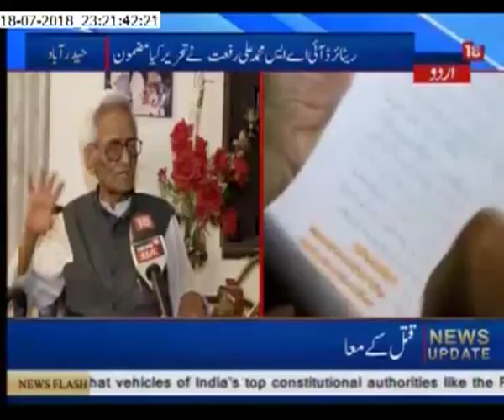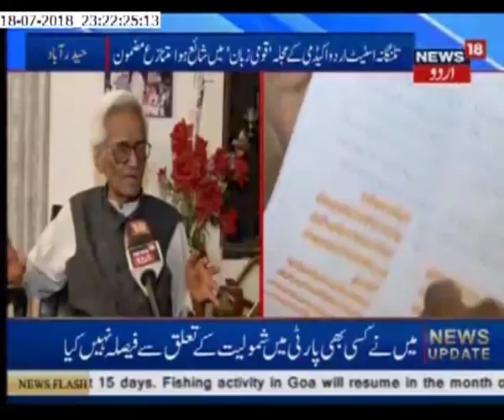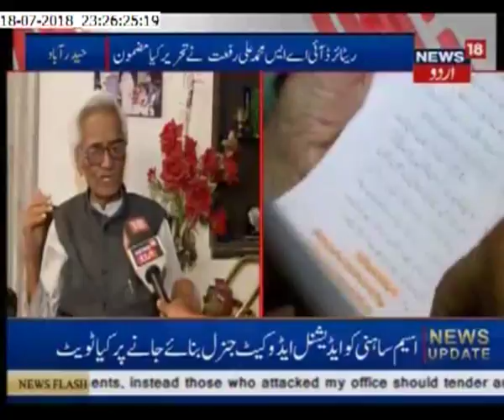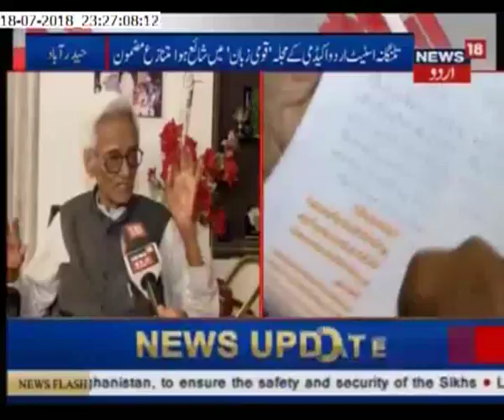Mujtaba Hussain Files Defamation Case Against Mohd Ali Rafat